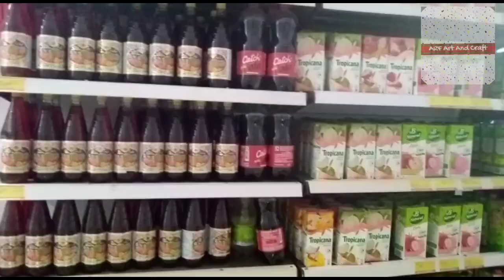Shopping 🛍️ vlog|Vishal Mega Mart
He guys,

In this video, shopping vlog in Vishal mega Mart